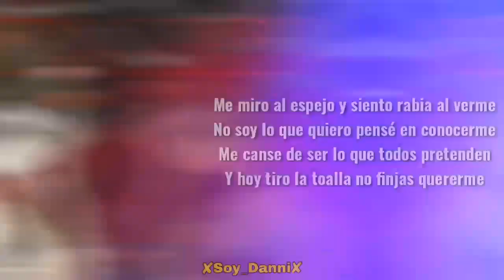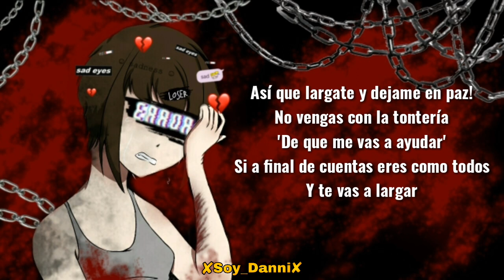4.-💀🤐RECAÍDA🤐💀 🎶MC JANE🎶[RAP MELANCÓLICO SUIICIDA 😔👊🏼💔💀🎶]+[LETRA]🎶THE MONSTER🎶✨ESPECIAL DE NAVIDAD🎄💔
Holi mis janer's uwu hoy les traigo esta joya hermosa de tema que escribí hace meses pero apenas pude subirlo espero lo disfruten ♥️
Y feliz navidad ☺️🎄♥️

Voz & Letra Por🗣️✍🏼🎶: Mc Jane
Producción & Mezcla Por📀🎶: 💎Denisse💎
Producción De Beat Por🎹🎶: S H Z Beatz
Producción Visual Por🎞️🎥: Mc Jane✨🎶
Diseño De Imagen Por📸: Soy_Danni ♥️

✨AGRADECIMIENTO ESPECIAL✨
- 😏Feeniixx♥️
- ♥️Alondra✨

Gracias por prestar sus voces para este tema 🥰👊🏼♥️

Y Comparte 📱📲